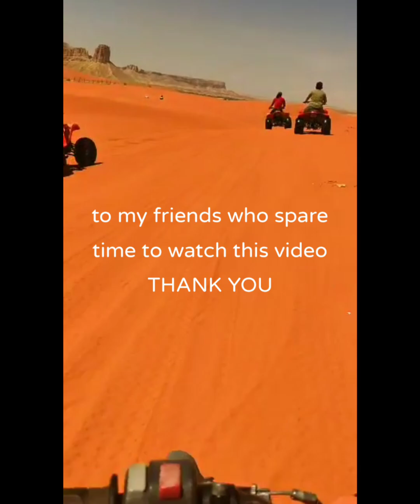My Wander Brother Adventure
"Enjoy life to the fullest" ika nga, especially if far from family. This moment I missed when I got a chance to work in middle east but I'm still grateful and honor that my brother and his friends was able to share their adventures with me. May God guide you guys more energy and healthy life always.